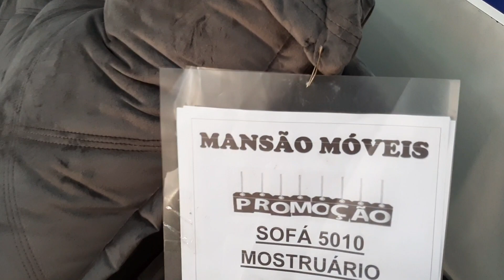Mini Tour pela loja Mansão Móveis Madureira| Entrega Rápida|Outlet| Mesas|Sofá Retrátil e Reclinável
📱Me segue tbm no instagran: @deborinhabarbosa

osa?igshid=12hyxbbyexmpr

Achadinhos
Tour de loja

Loja Parceira Mansão Moveis:

instagran da loja @mansao.moveis_rj

Loja de Madureira
Av Ministro  Edgard Romero, 323-

Loja de Duque de Caxias
Av. Nilo Peçanha, 325 -Centro de Duque de Caxias

Caso queira entre meu código 👇

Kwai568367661